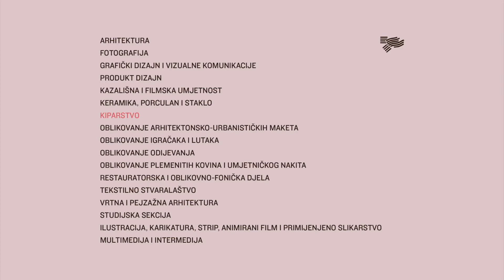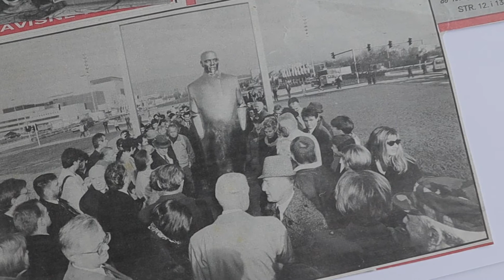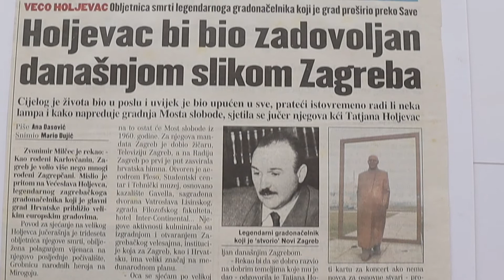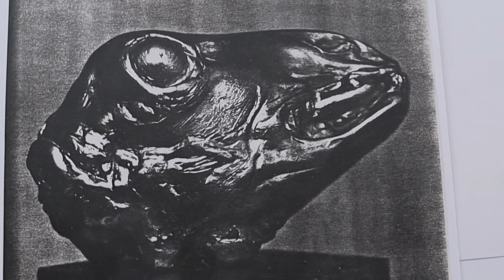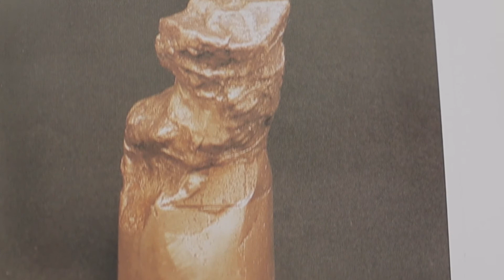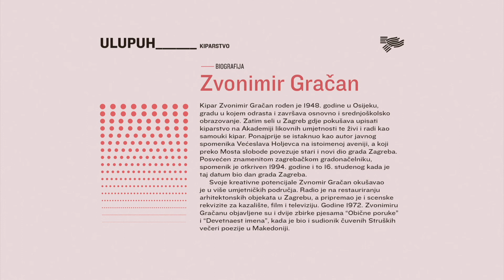ULUPUH______[video razgovor] Zvonimir Gračan KIPARSTVO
Kipar Zvonimir Gračan rođen je 1948. godine u Osijeku, gradu u kojem odrasta i završava osnovno i srednjoškolsko obrazovanje. Zatim seli u Zagreb gdje pokušava upisati kiparstvo na Akademiji likovnih umjetnosti te živi i radi kao samouki kipar. Ponajprije se istaknuo kao autor javnog spomenika Većeslava Holjevca na istoimenoj aveniji, a koji preko Mosta slobode povezuje stari i novi dio grada Zagreba. Posvećen znamenitom zagrebačkom gradonačelniku, spomenik je otkriven 1994. godine i to 16. studenog kada je taj datum bio dan grada Zagreba.
Svoje kreativne potencijale Zvnomir Gračan okušavao je u više umjetničkih područja. Radio je na restauriranju arhitektonskih objekata u Zagrebu, a pripremao je i scenske rekvizite za kazalište, film i televiziju. Godine 1972. Zvonimiru Gračanu objavljene su i dvije zbirke pjesama "Obične poruke" i "Devetnaest imena", kada je bio i sudionik Struških večeri poezije u Makedoniji. Radovi Zvonimira Gračana izlagani su na brojnim samostalnim i skupnim izložbama.

ULUPUH______

ULUPUH ONLINE
ORGANIZATOR
ULUPUH
Hrvatska udruga likovnih umjetnika primijenjenih umjetnosti
UREDNIŠTVO
Ivana Bakal, Iva Körbler, Barbara Vujanović, Mario Aničić
VIZUALNI IDENTITET I GRAFIČKI DIZAJN
Mario Aničić

VIDEO RAZGOVOR
KIPAR
Zvonimir Gračan
RAZGOVOR VODILA
Nevenka Šarčević
VIDEO I MONTAŽA
Tomislav Marić

ZAGREB 2021.

Projekt financiran sredstvima Ministarstva kulture i medija
Republike Hrvatske putem Javnog poziva za programe digitalne
prilagodbe i kreiranje novih kulturnih i edukativnih sadržaja.